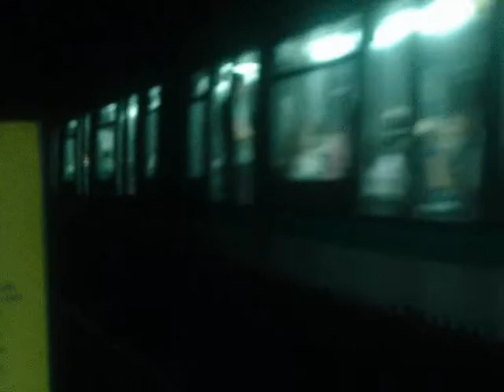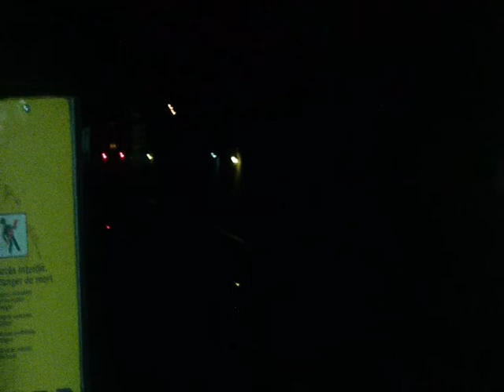la station raspail sans ses facade de quai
station filme entre les annee 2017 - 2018